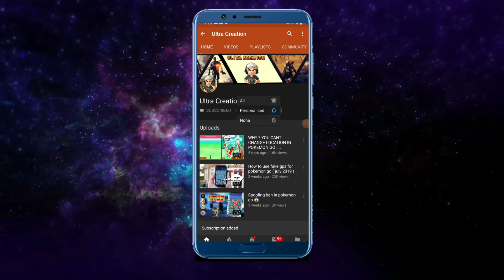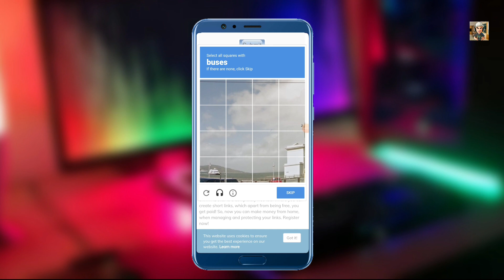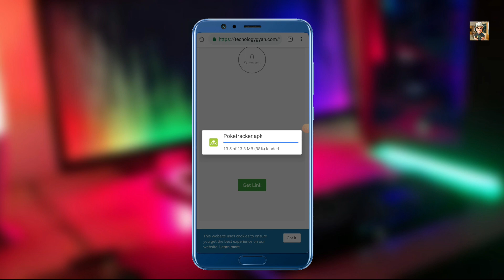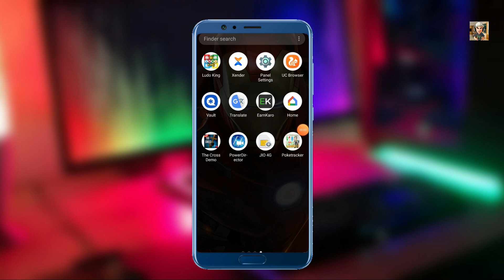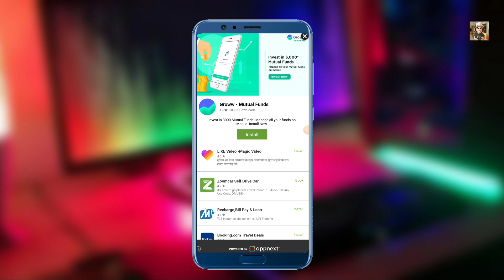BEST POKETRACKER FOR POKEMON GO (JULY 2019)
Pokemon go tools
Best pokemon go spoofing generate pokecoin

spoofing tools
Pokemon go working poketracker find pokemon and track items and get ex pass with this poketracker.2019 only working app no alse work.

Cover video
Poketracker for pokemon go,
Pokemon finder,
Pokemon go track raid,
Pokemon go hack,
Fake gps for Pokémon go,
Joystick for Pokémon go,
Best location for Pokémon go,
Safe hak Pokémon go,
FGL pro use,
How to use FGL pro,
How to hack Pokémon go,
Best fake gps Pokémon go,
Pokémon go joystick,
Pokémon go update,
Ultra creation,